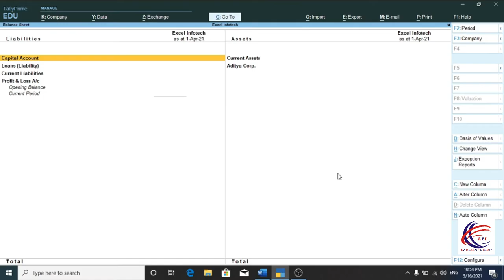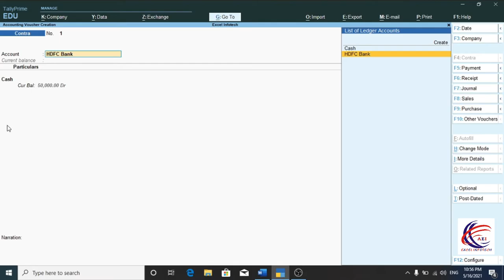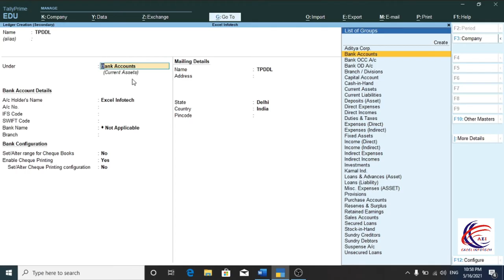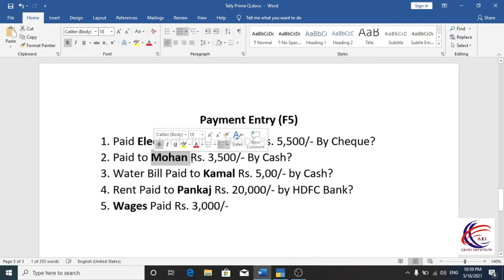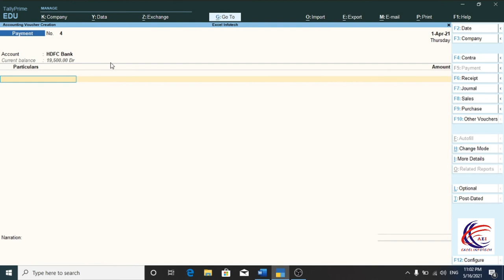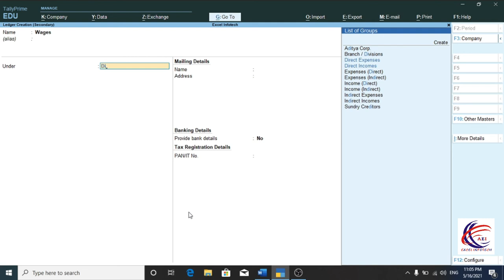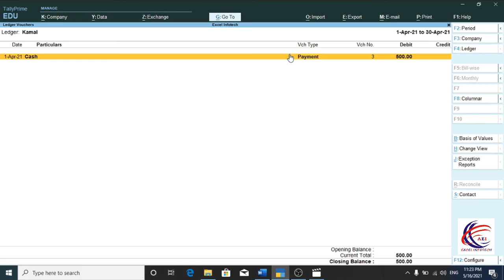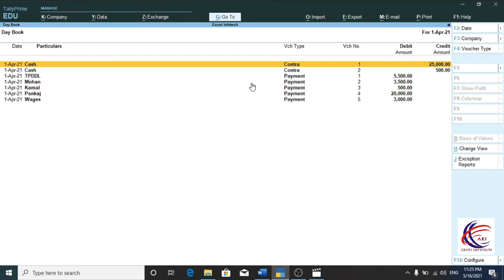Payment Voucher Entry in Tally Prime | Cash Payment & Cheque / Bank Payment Entry in Tally Prime #6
This is our Free online class of Tally Prime where you get a complete series of Tally Prime (Accounting) in our channel playlist. We provide you with the videos of Accounting Terminology in Hindi which are helpful for a beginner. In these free online Hindi tutorials of Tally Prime, You will learn the step by step process of Tally Prime Accounting.
In this video you will learn about Purchase Vouchers in Tally Prime.
In the purchase voucher of Tally, the Change Mode option gives you 3 options namely - Item Invoice, Accounting Invoice and As Invoice. Thus you can easily navigate through them. It makes Inventory management very easy and clear.

Excel Infotech में आपका स्वागत है, यह एक हिंदी चैनल है | हम इसके माध्यम से आपको Tally Prime को , जो कि एक Accounting Software है, शुरुआत से लेकर अंत तक, तीन चरणों (Basic, Intermediate और Advanced level) में सिखा रहे हैं |

Tally Prime की इस वीडियो को हमने “Basic Level” के अंतर्गत रखा है | इस वीडियो में आप जानेंगे कि "Tally Prime में Payment Voucher क्या है और उसमें transaction कैसे रिकॉर्ड करते हैं |"

टैली प्राइम पर जब आप अकाउंटिंग सीखते हैं तो शुरुआत में आपके मन में,  Vouchers में Transaction रिकॉर्ड करने से सम्बंधित कई प्रश्न आ सकते हैं, जिनमें से आज हम आपको, पेमेंट वाउचर से सम्बंधित निम्नलिखित प्रश्नों के उत्तर देंगे  -
टैली प्राइम में पेमेंट वाउचर क्या है ?
टैली प्राइम में पेमेंट वाउचर में ट्रांज़ैक्शन कैसे रिकॉर्ड करें ?
टैली प्राइम में पेमेंट वाउचर कैसे बनाएं ?
टैली प्राइम में पेमेंट वाउचर में कौन कौन सी एंट्री की जाती है ?
पेमेंट वाउचर में कौन सा खाता क्रेडिट करें और कौन सा खाता डेबिट ?
टैली प्राइम में बैंक से पेमेंट की एंट्री कैसे करें ?
टैली प्राइम में कैश पेमेंट की एंट्री कैसे करें ?
टैली प्राइम में “उधार दिए गए रुपयों” की एंट्री कैसे करें ?
 टैली प्राइम में “चेक से किये गए पेमेंट” की एंट्री कैसे करें ?
“दिए गए एडवांस” की एंट्री टैली प्राइम में कैसे करें ?
ATM Card, Cheque, Demand Draft (DD), ECS, e-Fund Transfer, NEFT, IMPS, RTGS, Electronic Cheque, Electronic DD / PO इत्यादि के माध्यम से किये गए सभी bank transactions की एंट्री पेमेंट वाउचर में कैसे करें ?
अगर आप उपरोक्त प्रश्नों के बारे में  जानना चाहते हैं तो इस वीडियो को अवश्य देखें |

Excel Infotech me aapka swagat hai. Yeh ek Hindi channel hai. Hum iske maadhyam se aapko TallyPrime ko, jo ki ek Accounting Software hai, shuruaat se lekar ant tak, teen charnon (Basic, Intermediate aur Advanced level) mein sikha rahe hain.

TallyPrime ki is video ko humne “Basic Level” ke antargat rakha hai. Is video me aap janenge ki TallyPrime me Payment Voucher kya hai aur usmen transaction kaise record karte hain.

Tally Prime par jab aap accounting seekhte hain to shuruaat mein aapke man mein, Vouchers mein transaction record karne se sambandhit kai prashna aa sakte hain, jinmen se aaj hum aapko, Payment Voucher se sambandhit nimnalikhit prashnon ke uttar denge :

Tally Prime me Payment Voucher kya hai ?
Tally Prime me Payment Voucher me transaction kaise record karen ?
Tally Prime me Payment Voucher kaise banaye ?
Tally Prime me Payment Voucher me kaun kaun si entry ki jati hai ?
Payment Voucher me kaun sa khata Credit karen aur kaun sa khata debit ?
Tally Prime me bank se payment ki entry kaise karen ?
Tally Prime me cash payment ki entry kaise karen ?
“kisi ko udhar diye gaye rupayo” ki entry Tally Prime me kaise karen ?
“Cheque se kiye gaye payment ” ki entry Tally Prime me kaise karen ?
“Diye gaye Advance” ki entry Tally Prime me kaise karen ?
ATM Card, Cheque, Demand Draft (DD), ECS, e-Fund Transfer, NEFT, IMPS,RTGS, Electronic Cheque, Electronic DD / PO ityaadi ke madhyam se kiye gaye sabhi bank transactions ki entry Payment Voucher me kaise karen ?
Agar aap uparokt prashnon ke uttar jaanana chahte hain to is video ko avashya dekhen.

Non-profit, educational or personal use tips the balance in favour of fair u